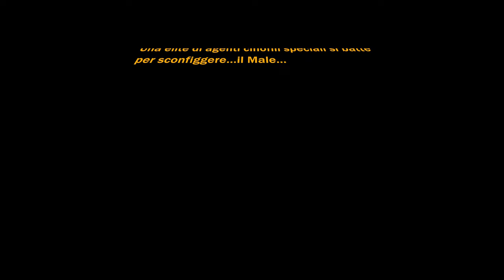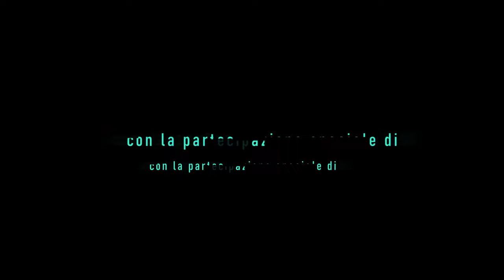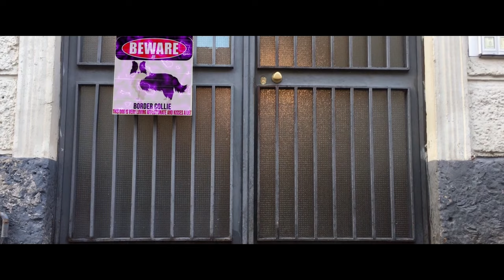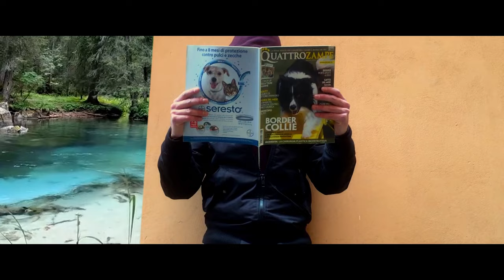CANI ATTORI e ATTORI CANI | K9 ELITE: Operazione Cane Bagnato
[Parodia azione fantascienza Cani attori doppiati Budget film]
Preparati a farti travolgere dall' azione in un film che vede protagonisti gli agenti speciali segreti cinofili della K9 Elite forze speciali più quotati sulla piazza: i border collie Borderton & Collighan (cani attori parlanti) in una missione militare segreta contro un super cattivo con un piano malvagio.
Preparati all' avventura!!!

Cortometraggio amatoriale low budget interamente realizzato da Francesco Fachini (a.k.a. Frank J. Broccolini).

Insegnare al cane diversi comandi o dog tricks ed addestrare il cane ad un' attività cinofila ha la funzione di tenere occupata la sua mente, calmando così l' agitazione e  aiutando a prevenire  o curare agitazione, ansia, frustrazione, aggressività, insicurezze e paure che spesso insorgono in assenza del dovuto esercizio fisico e mentale. anche se il tuo cane non è un border collie o un pastore belga non importa, la regola vale per tutte le razze ed incroci! Icani che recitano in questo corto sono stati fatti recitare per loro volontà esplicita!!
Non temere il cane aggressivo che morde attacca aggredisce ruggisce  e la preda ferisce.

[addestramento educazione cani con rinforzo positivo o metodo gentile]

Francesco Fachini Addestramento Positivo Dog Training Milano